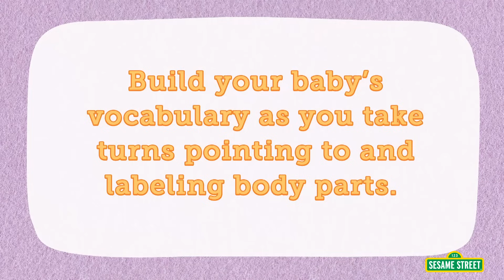Talk During Bathtime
During bath time, put some bubbles on different parts of your baby. Say, “Fingers! Toes!” This is a fun way to help baby learn new words. Remember to always keep a hand on your baby to keep them safe while in the bathtub or in any water.

Sesame Street has partnered with Text4baby and Too Small to Fail’s “Talking is Teaching: Talk, Read, Sing” campaign on a free text-to-parents program to deliver tips and parenting videos every other week on the importance of talking, reading and singing to young children. From meal time to bath time to bed time, text messages and videos will span a wide range of topics aimed at helping parents find fun and meaningful ways to incorporate language-rich moments into their everyday activities and routines.

Sesame Street in Communities brings free video content of everyone's favorite, furry Muppet friends as they help children and the adults in their lives reach their highest potential. Grover and the gang will tackle a variety of topics that face children in the areas of health and well-being, school readiness, and emotional well-being.  Some of the content and topics presented are more sensitive, so you should preview these videos before sharing with a child.